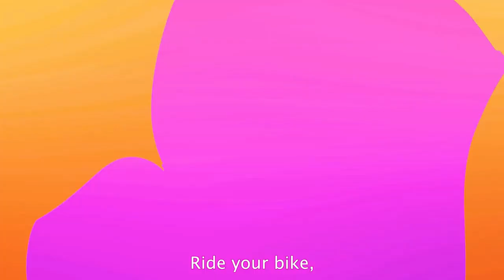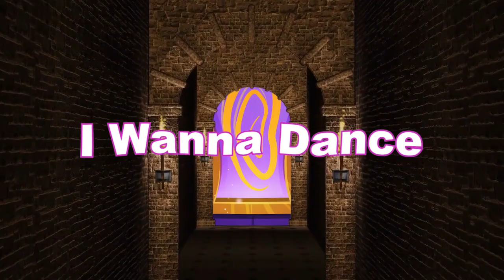𝑩𝒆𝒔𝒕 𝑫𝒂𝒏𝒄𝒆 𝑪𝒍𝒂𝒔𝒔 - 𝒀𝒐𝒖𝒓 𝑹𝒆𝒂𝒍 𝑭𝑼𝑵 - Nessa's Playhouse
🎬 Click the video & start singing and playing songs for kids right now!

💾 Save it for your everyday playing pleasure!

🎉 Action, movement, and excitement are what Nessa's Playhouse is giving your kids.
Smash that play button and let this dancing magic fun begin! 🎶😀

Come & explore our WEBSITE!

Connect with Nessa's Playhouse on social media!

❓ If you have a question about the videos, drop it in the comments on Facebook or Instagram!

🎙️ Our Best Podcasts are for your excitement, too!

Nessa's Playhouse is always here for your loved ones to learn & know more, to feel loved and truly happy! 🌟❤️